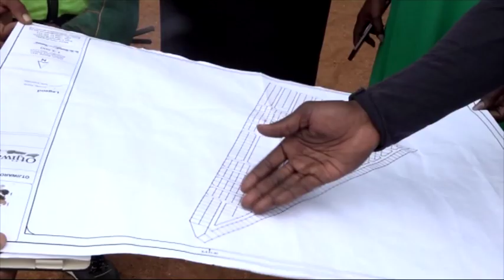Regional officer of Otjozondjupa dismissed claims on demarcated land to build houses- nbc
The Chief Regional Officer of the Otjozondjupa Region, Agatha Mweti, has rubbished as false the claim that the council has not demarcated land to build houses since 2018.